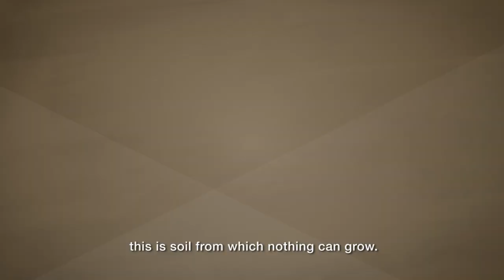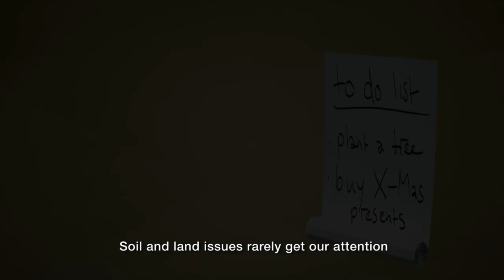Let's Talk About Soil - English - subtitled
This animated film tells the reality of soil resources around the world, covering the issues of degradation, urbanization, land grabbing and overexploitation; the film offers options to make the way we manage our soils more sustainable.

Music and Sound Design: Marcus Illgenstein (illgenstein.de)
German Voice: Robin Merrill
Voice-over Recording Engineer: Sebastian Heyser
Foley Artist: Martin Langenbach, Metrix Media
Foley Recording Engineer: Christoph Wieczorek, Metrix Media

Foleys recorded at Metrix Media.
Voice-over recorded at VSI Verlin.